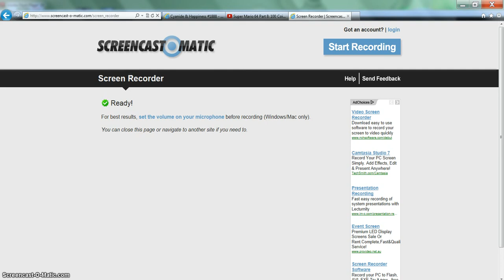Let's Play Super Crazy Guitar Maniac Deluxe 4 #10: Tired Old Man (Amateur, Perfect)